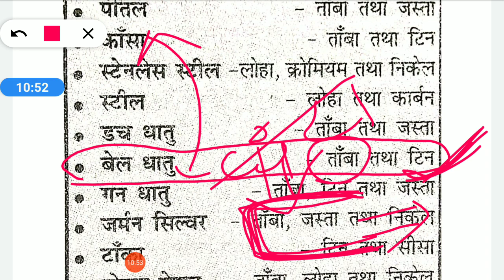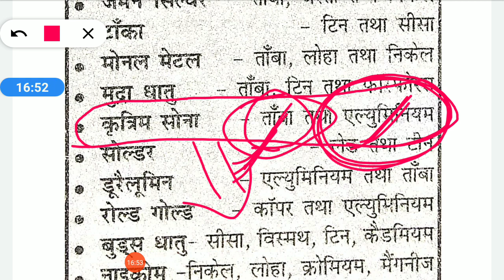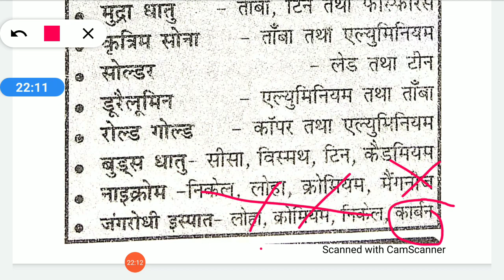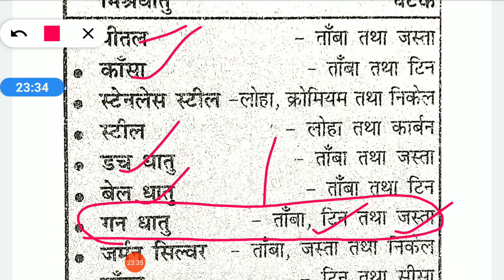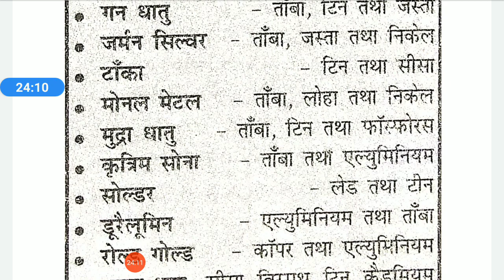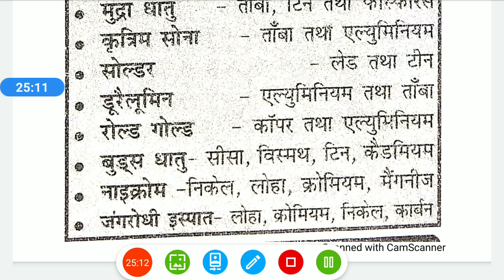मिश्र धातु एवं उनके घटक